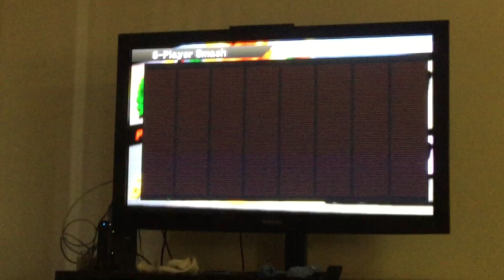Super Smash Bros Wii U (played by 9 year old)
My son wanted to show his Super Smash Bros skills.